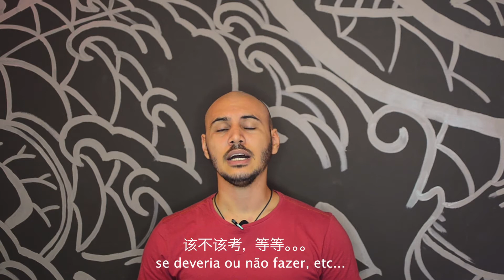Como funciona o HSK. Teste de proficiência de Língua Chinesa | Guhan Mandarim